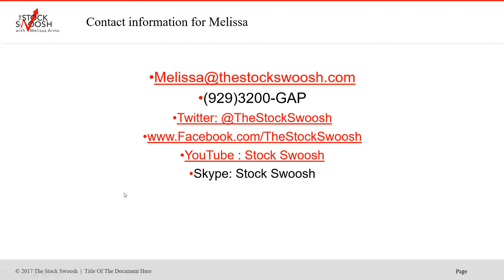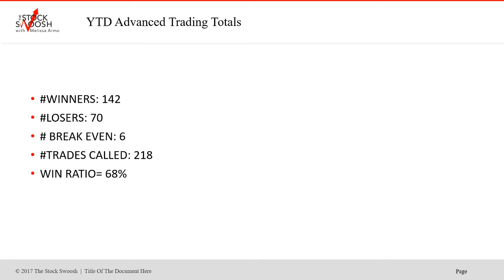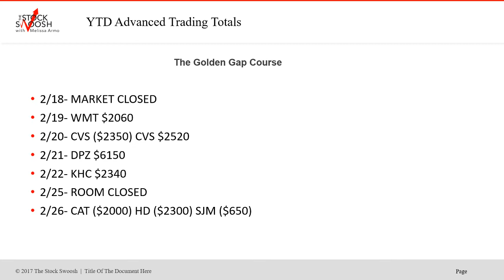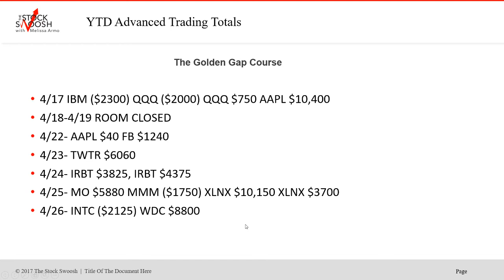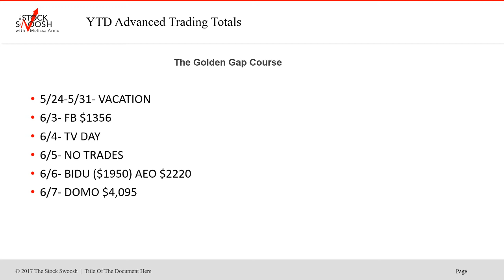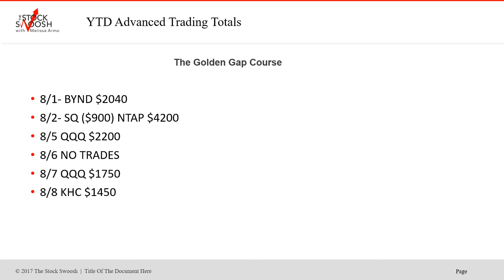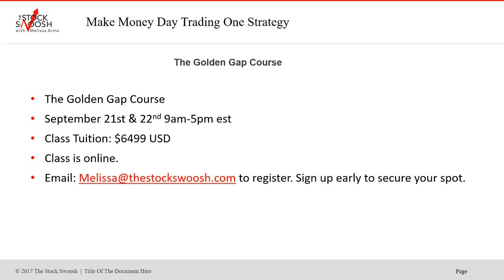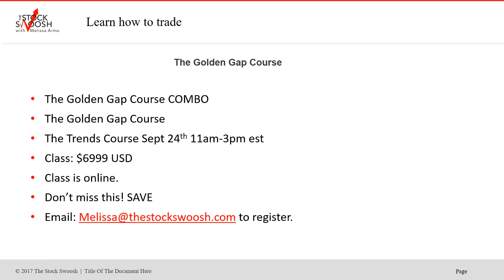Stock Swoosh Show Live Trade Room Tracking 2019 YTD